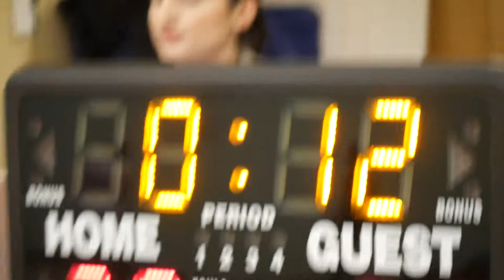2022 Vancouver Fall Comp - Mamba Forever vs CW Music - Roundball BC Mens Basketball League